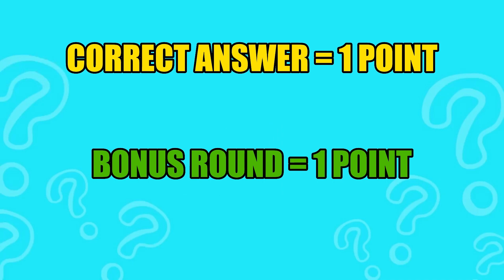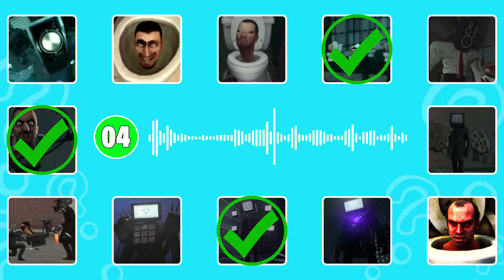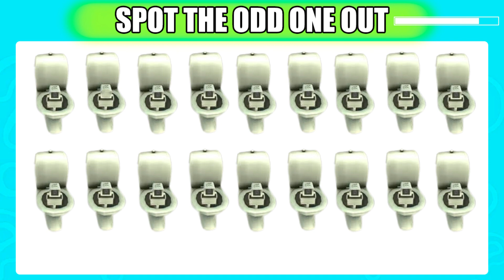Guess MONSTER`S VOICE #10 | Skibidi Toilet Season 1 47🚽 | Guess Meme SONG Toilet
How many Monsters can you get right? 🤔🔥